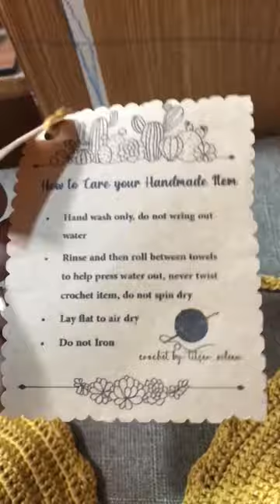A day in my lige vlog: DIY Crochet bra